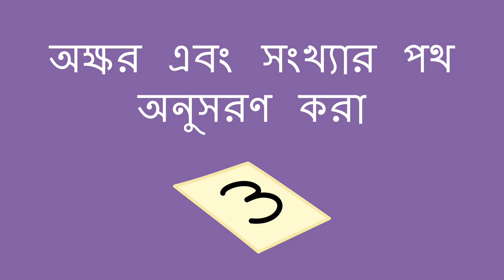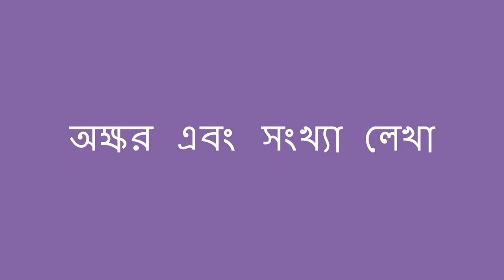অক্ষর এবং সংখ্যার পথ অনুসরণ করা - Tracing Letters and Numbers (Bengali)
পথ অনুসরণ করার মাধ্যমে আপনি শিশুকে অক্ষর এবং সংখ্যা শেখা শুরু করতে সহায়তা করতে পারেন। লেখা শেখার জন্য এটি একটি প্রথম ধাপ।

Bengali translation by Biddut Dey and narration by Seema Gangakhedkar.

You can help a child begin to learn letters and numbers by tracing. This is a first step in learning to write.